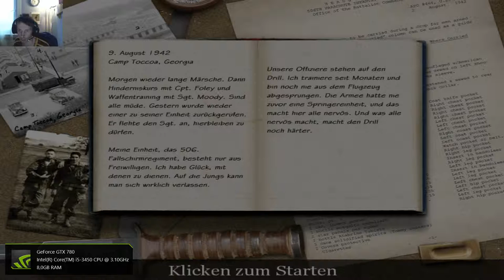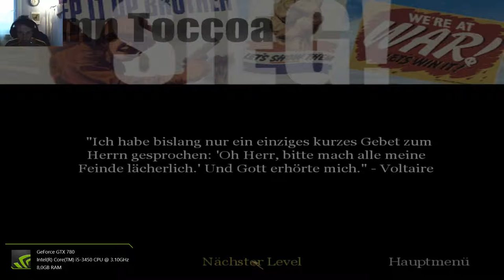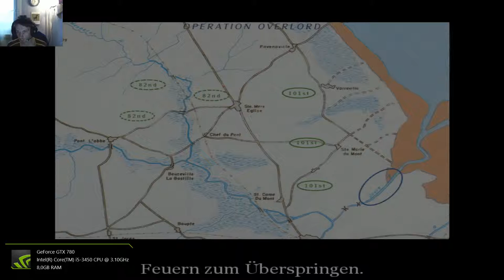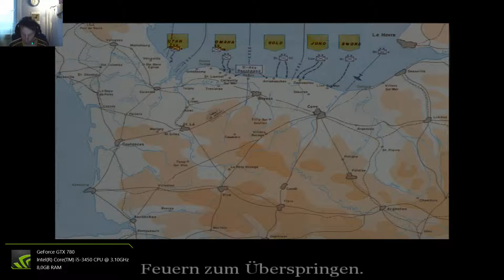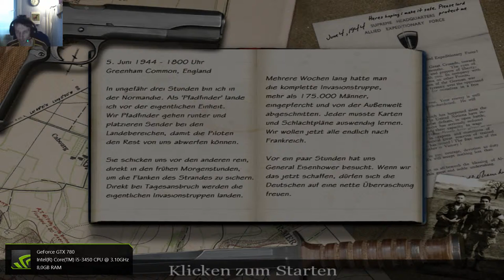60 fps Let´s Play Das Training Beginnt Call of Duty # 01 HD